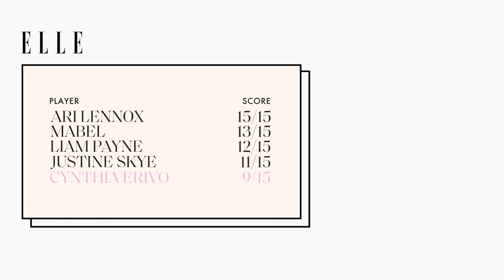Cynthia Erivo Sings Prince, Mary J. Blige and Brandy in a Game of Song Association | ELLE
Two required viewings this weekend? Harriet, and our latest episode of SongAssociation with leading lady Cynthia Erivo. The British star has carried Broadway revivals (The Color Purple), stolen scenes in one of our favorite heists (Widows), and, recently recorded an arresting ballad that will surely win big next awards season ("Stand Up"). Watch as she showcases a little more of her musical prowess on Song Association, with covers of Prince, Brandy, and Mary J. Blige.

Get tickets to see Cynthia star in "Harriet," alongside Leslie Odom Jr. and Janelle Monáe